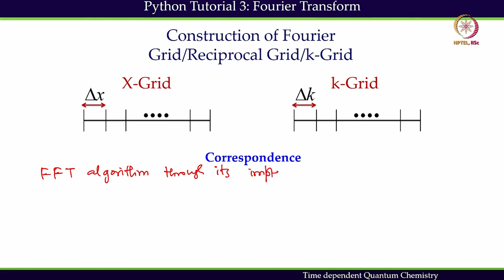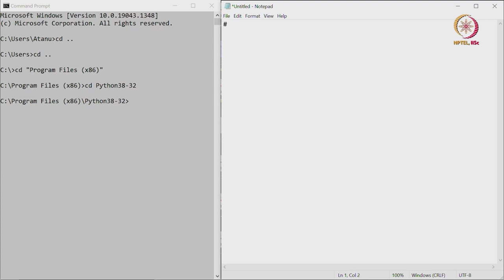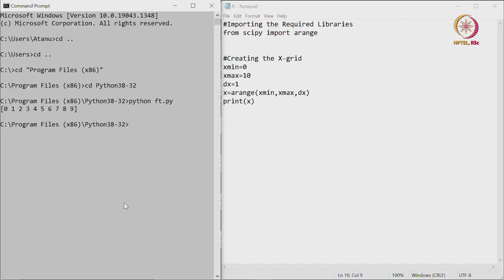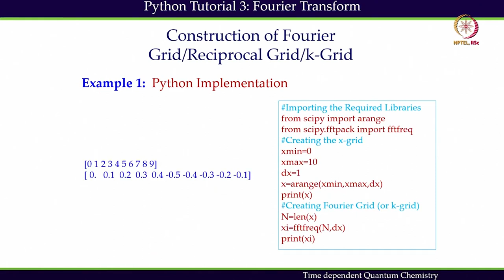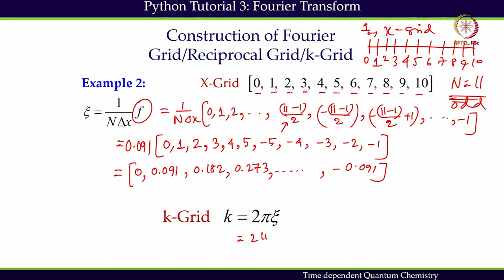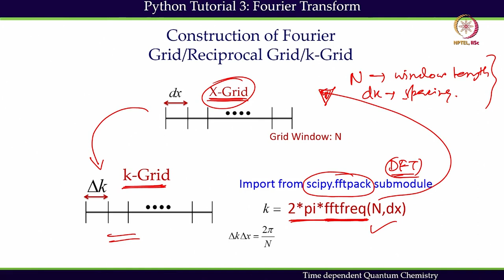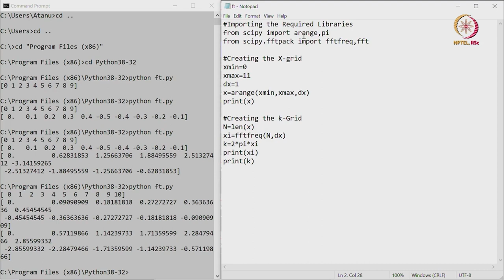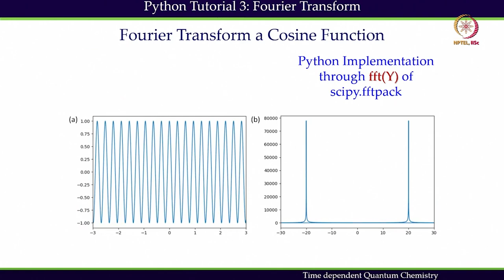x-grid to k-grid